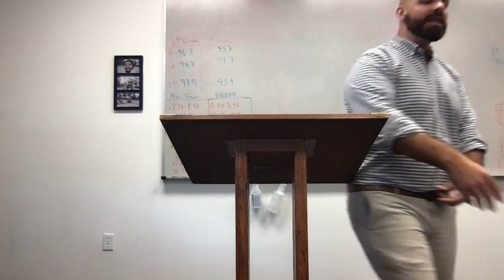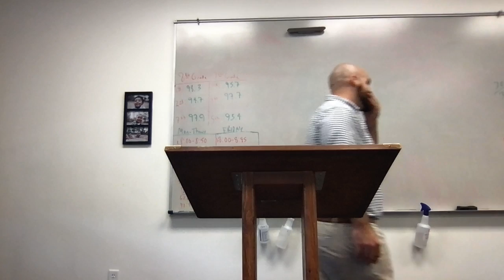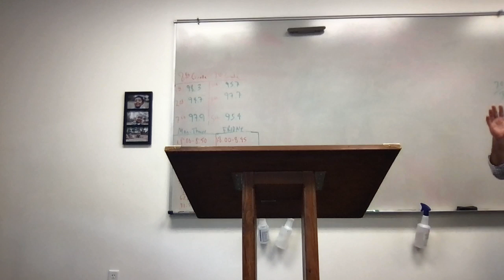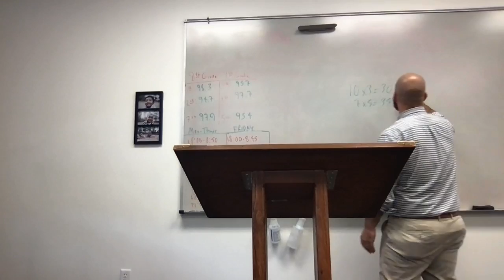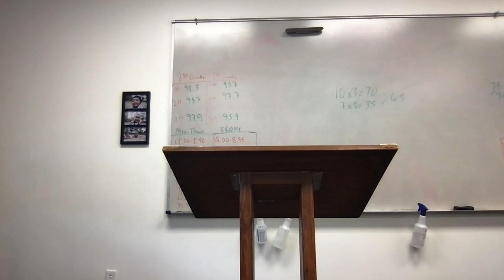God's Big Picture, Part 9